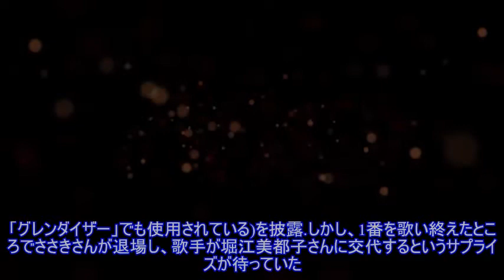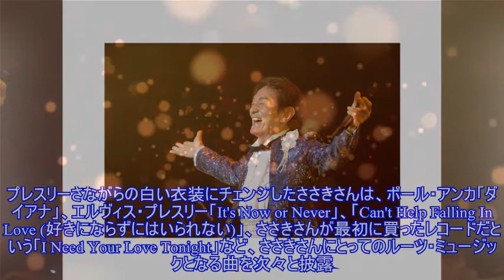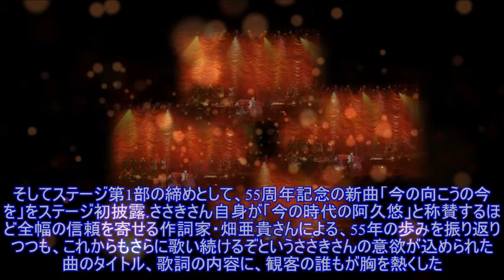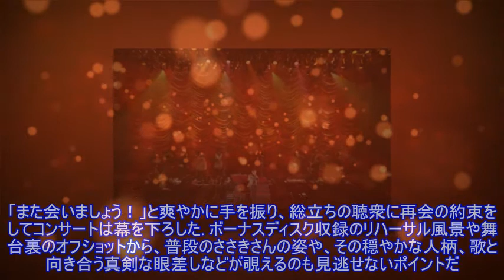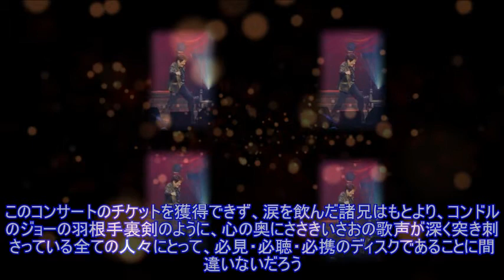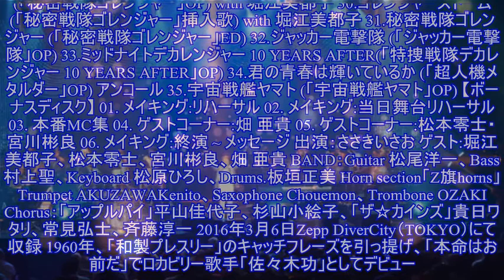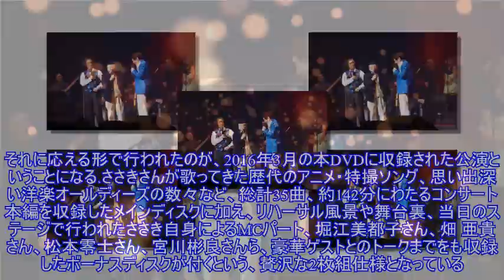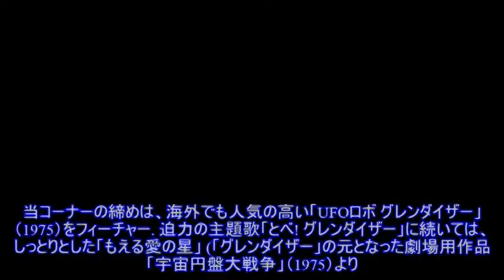「ささきいさお55周年記念」ライブDVDレビュー！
「ささきいさお55周年記念」ライブDVDレビュー！「宇宙戦艦ヤマト」「ゲッターロボ」「秘密戦隊ゴレンジャー」「銀河鉄道999」などの大ヒットアニメ・特撮ソングを歌い、「アニメソングの大王」との異名をとる歌手、ささきいさお。そのデビュー55周年を記念して2016年3月6日にZepp Dive